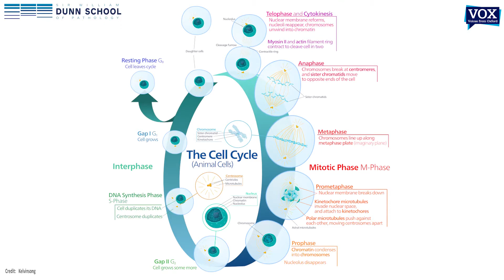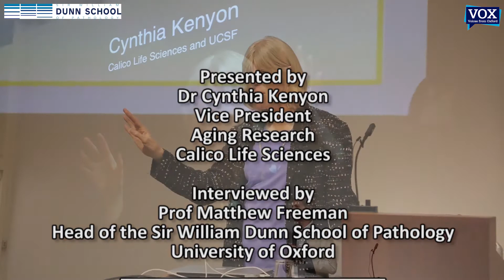Cynthia Kenyon - Life Extending Science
Dr Cynthia Kenyon is Vice President of Aging Research at Calico, a Google company dedicated to investigating the science of age and extending healthy long life. After delivering the Norman Heatley Lecture, organised annually by the Sir William Dunn School of Pathology in honour of the scientist who mass produced penicillin during WWII, Dr Kenyon speaks with the School's Head, Prof Matthew Freeman. They discuss her research on C. elegans, a small worm which through processes of genetic manipulation can now live up to ten times longer than its normal lifespan. They go on to talk about the implications for human health and disease in old age, and whether it would indeed be desirable to extend human life. The interview finishes with Dr Kenyon's advice for people to make more out of each day, so as to live life to the full. Recording took place in the Museum of Natural History, University of Oxford.